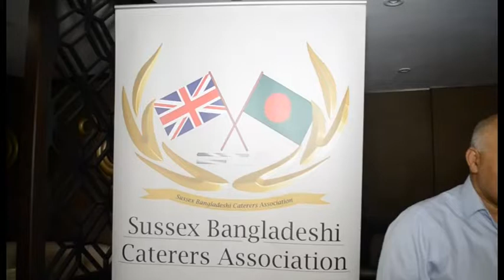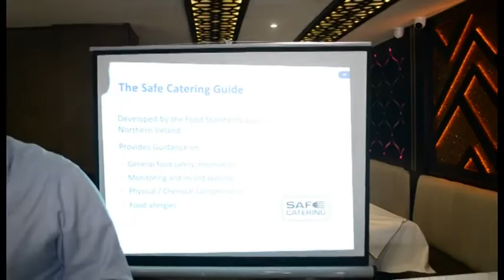SBCA food hygine traning at MOHAN RESTAURANT,worthing. date 3 octbar, monday